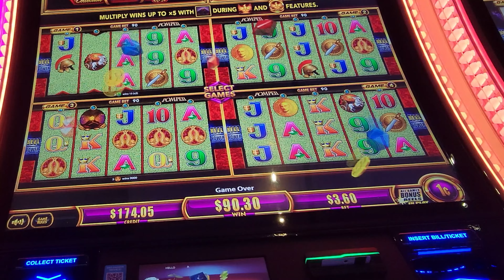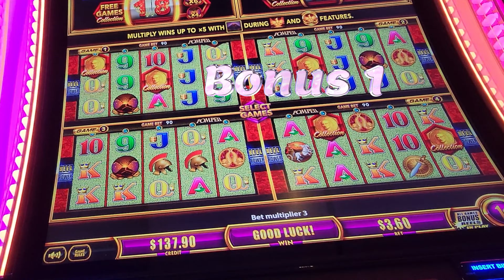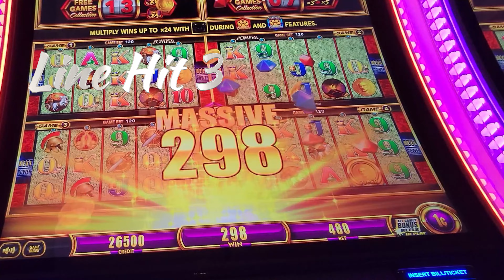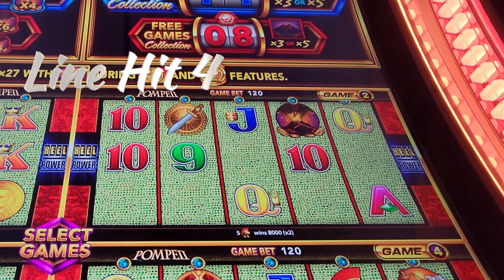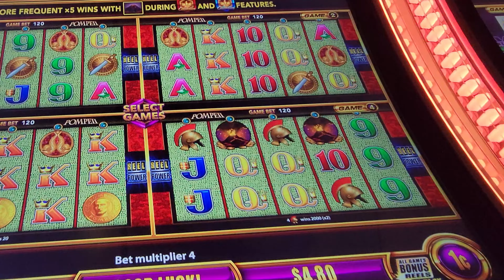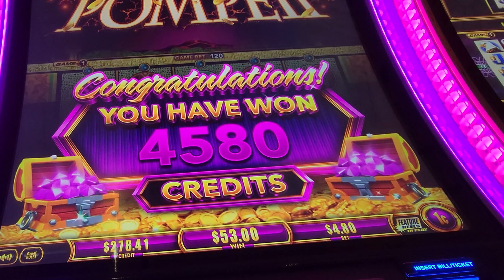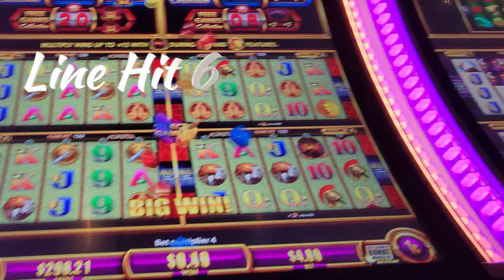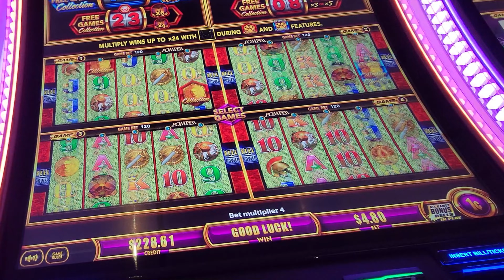Awesome Run on Pompeii Wonder 4 Collection Slot! Aristocrat Game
Included Live Play on Pompeii Wonder 4 Collection Slot and with a Super Game, three Game Bonuses, and seven Line Hits